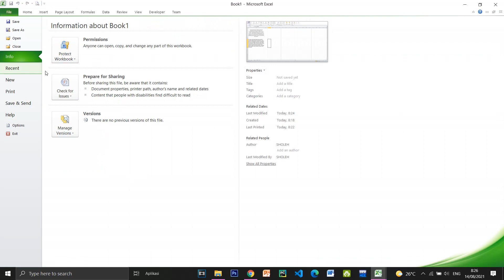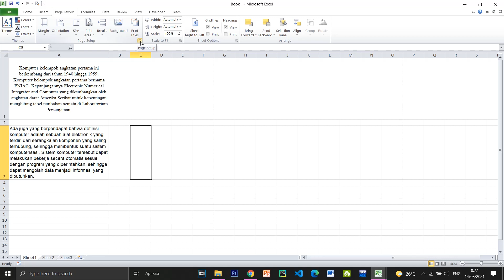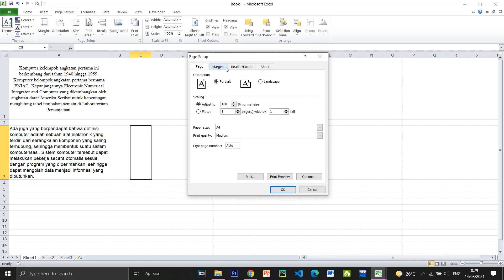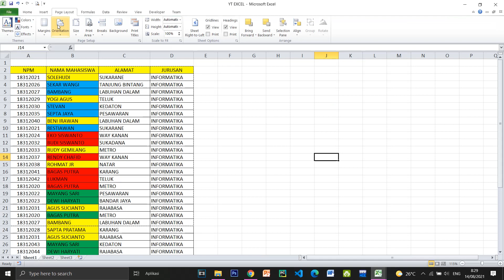Cara Setting Print Excel Berada Di Tengah Kertas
hallo temen2 video kali ini saya akan  membahas Cara membuat hyperlink di excel dengan cepat & mudah  Cara Setting Print Excel Berada Di Tengah Kertas